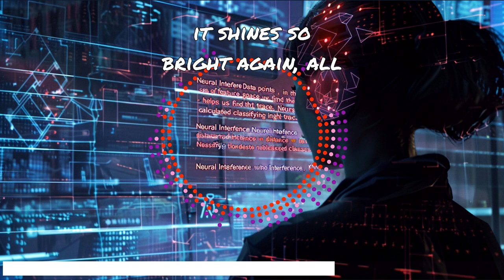Neural Interference - The Coders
Song: Neural Interference
Artist: The Coders
Genre: Techno-Mathematical Wave
Rating: 4.7/5 Stars (Because the algorithm said so)

In a world where Spotify playlists are dominated by songs about love, heartbreak, and the occasional existential crisis about turning 30, “Neural Interference” by The Coders is like a breath of fresh, albeit slightly nerdy, air. It’s not every day that you get to jam out to a track that could double as a lecture in your Machine Learning 101 class.

From the opening line, “Data points flying, in the sea of feature space,” it’s clear that this isn’t your average chart-topper. It’s an anthem for the data-driven, a love ballad for the analytical minds who see romance in regression analysis and passion in predictive modeling.

The hook, featuring the KNN algorithm, is surprisingly catchy. You might find yourself humming, “KNN algorithm, helps us find the right trace,” while doing mundane tasks, like grocery shopping or calculating the optimal number of coffee cups required to code through the night. It’s a melody that sticks, perhaps using some sort of clustering technique to group itself with other earworms in your auditory cortex.

The beat, a mix of synthesized bleeps and bloops, would feel right at home in a sci-fi film, possibly during a montage where the protagonist is hacking the mainframe or coding their way out of a virtual reality prison. It’s danceable, yet introspective, like contemplating the nature of consciousness while at a rave.

Lyrically, “Neural Interference” does what few songs dare to attempt – it makes machine learning sexy. Terms like “distances calculated” and “classifying instances” are imbued with a poetic flair that could make even the most hardened statistician swoon. The song manages to personify algorithms in a way that makes you want to take them out for a nice dinner, or at least understand them better.

The climax of the song, a bridge featuring a dramatic binary solo (just ones and zeros, baby), is both a technological marvel and a philosophical statement. What are we, if not a series of decisions made by the neural networks in our brains? Are we all just living in a giant, cosmic feature space, searching for our closest neighbor?

In conclusion, “Neural Interference” by The Coders is a masterclass in genre-bending. It’s a song that not only entertains but educates. It challenges the listener to consider the beauty in data, the rhythm in algorithms, and perhaps, to finally start that online course in machine learning they’ve been putting off.

So, plug in your headphones, turn up the volume, and let “Neural Interference” algorithmically optimize your musical experience. Who knows, by the end of it, you might just find yourself a little more in love with the science of sound.